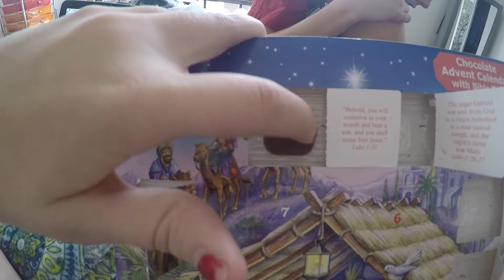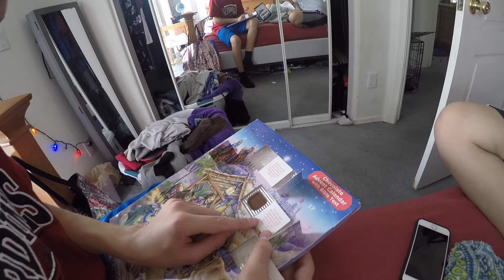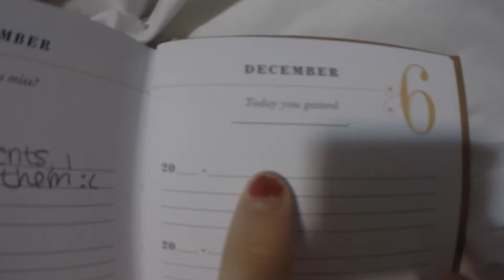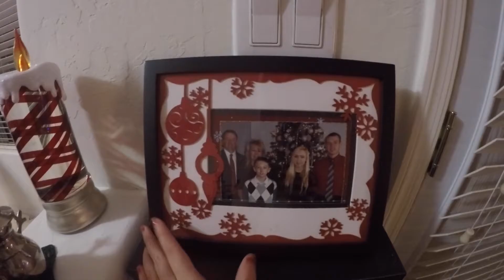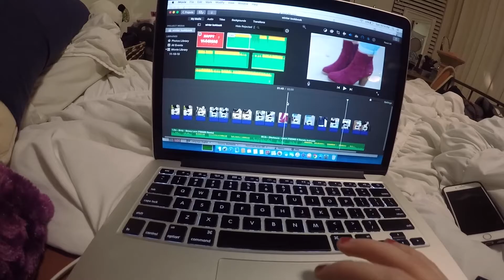SNOOPING AT MY PRESENTS || VLOGMAS DAY 6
i didn't do much today just hung around the house and played some games:) hope you enjoy xoxo